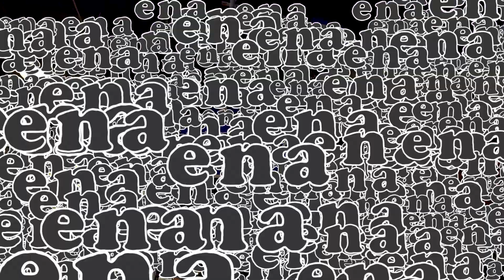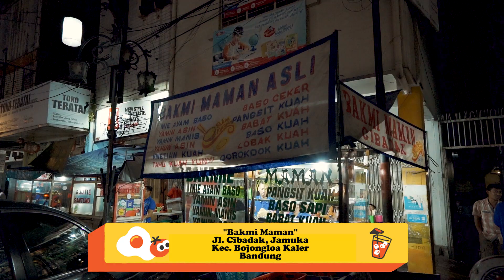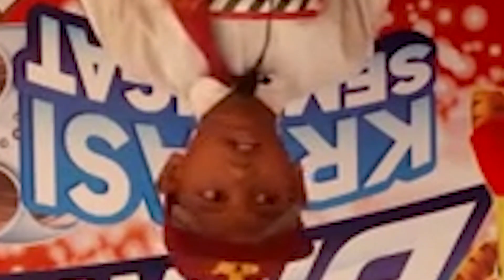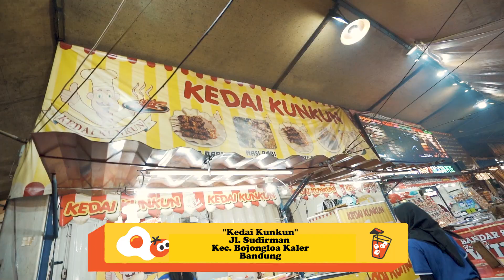5 KULINER SUDIRMAN STREET DAN CIBADAK - SOTO PAK SIMON DAGING NYA SEGUDANG.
5 Kuliner sedap kalo kamu kebandung yang mungkin bisa jadi option kalian kalo bingung mau makan apa pas di sudirman street atau juga dia jalan cibadak!